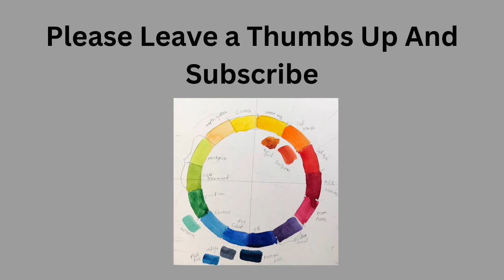Portrait Artist Of The Year Season 7 episode 5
This episode has one of my favorite returning painters. His name is Chris Longridge. He has appeared on the program before . This is Portrait Artist of the Year Season 7 Episode 5. This would have first aired in 2021.